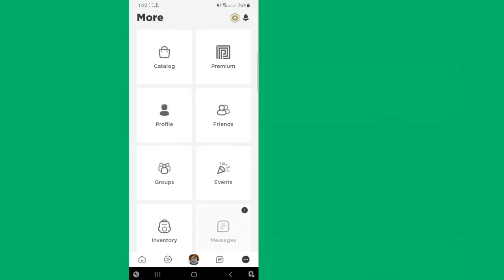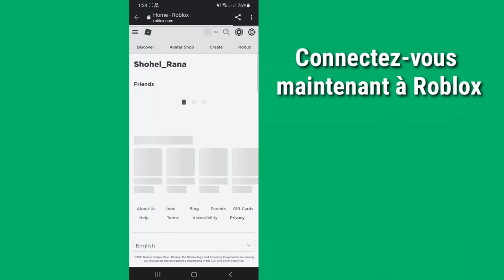Comment trouver votre mot de passe Roblox | Voir le mot de passe de connexion Roblox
Ici, dans cette vidéo, vous allez (Comment trouver votre mot de passe Roblox).  regardez cette vidéo complète et suivez mes toutes les étapes sans sauter.  C'est une méthode super simple et facile.